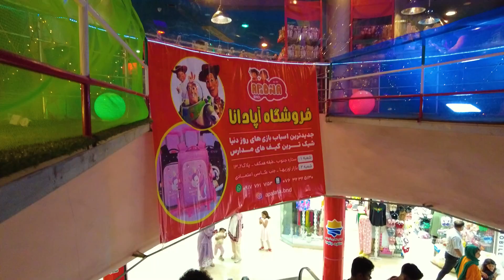Walking tour and sightseeing in the largest amusement park Iran in the city of Bandar Abbas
Walk with me, let's go to beautiful places, beautiful nature in different parts of Iran.
Thank you very much for your support from all over the world
Which of Iran's natural areas have you ever visited?
  Do you know all the natural places in Iran?
Iran is a paradise that gives us indescribable beauty with its plains, forests, mountains and deserts.
  Seeing all this beauty is a chance that we Iranians have been given, and by preserving nature, we can be diligent in maintaining all this splendor.
  If you want to get to know the beautiful natural attractions of Iran, then stay with me
Watch virtual walks in Iran, beautiful cities in the streets of cities, local markets and the beautiful nature of Iran with me.
The country of Iran, with a very ancient history, is located in the trans-Nahran and Mesopotamia civilizations, as well as in the heart of the Iranian plateau.
  This country is located in the western part of the world's largest continent and in a region of good oil called the Middle East.
Iran is a country with four seasons: spring, summer, autumn and winter
I am going to share with you all the beautiful places, villages, streets, local markets, shopping malls, magical natures, tourist places, and undiscovered areas.
Walking tour and sightseeing in the largest amusement park in the south of Iran in the city of Bandar Abbas
Beautiful Iran is full of beautiful cities that you have probably never visited.
  Beautiful small and big cities, each of which has amazing natural attractions.
  Of course, some of them are also world famous and even many foreign tourists visit them.
If you are looking for new travel destinations at the right time, keep watching this video with me, I hope Khushtan will come
You leave me a comment which city should be the next destination

00:00 o3:00 Walking tour and sightseeing in the largest amusement park in the south of Iran in the city of Bandar Abbas
03:00 07:00 Take a virtual walk and go to the big and crowded arcade of the game city for dry babies
07:00 10:00 Virtual sightseeing tour in the largest shopping malls in Bandar Abbas
10:00 15:43 I will give you a virtual tour of walking in the luxury markets of Bandar Abbas and the game city floor, specially for cute kids

Show more movies:
walk with me Virtual walking and tourism of Kish Sahel Damon Island
Show more movies:
walk with me Iranian Sunni Musician Zibai Ceremony at Khorid
walk with me Virtual walk in the most beautiful market of Kish
walk with me Virtual tour in beautiful park and Pengun market
walk with me Something figurative in this style , kish iran 2024
walk with me Take a virtual walk with me in Venus Bazaar
walk with me Bandar Abbas, Iran, sightseeing in the famous market of Bandar Abbas,
walk with me Walking in the beautiful market of Bandar Abbas Mall
walk with me Night walking tour of the Turkish market in Bandar Abbas